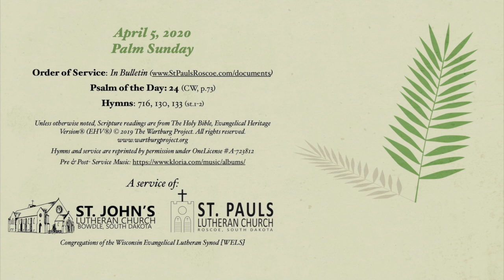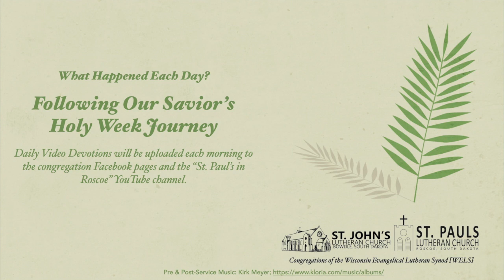4-5-20 Sunday Divine Service-Palm Sunday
Order of Service: The Common Service (CW, p.15)

Lessons—Zechariah 9:9-10; Philippians 2:5-11; Matthew 21:1-9

Hymns: "No Tramp of Soldiers' Marching Feet" (CWS716); “Hosanna, Loud Hosanna” (CW131); "Ride On, Ride On in Majesty (CW 133:1-2)

St. Paul's Lutheran Church—UAC (Roscoe, SD) is a member congregation of the Wisconsin Evangelical Lutheran Synod [WELS].

The orders of service, psalm, and hymns referenced are from either Christian Worship: A Lutheran Hymnal or Christian Worship: Supplement.

Hymns and Liturgies are used by permission under OneLicense # A-723812